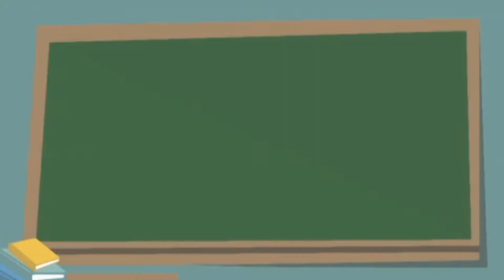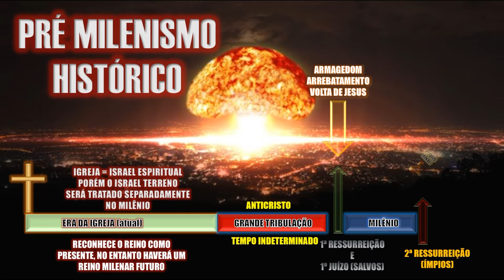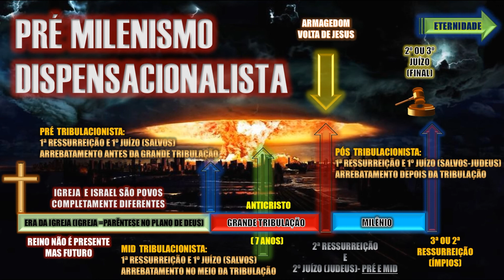Teologia Pré Milenismo (Histórico e Dispensacionalista)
Resumo do entendimento escatológico da visão Pré Milenista (histórica e dispensacionalista)